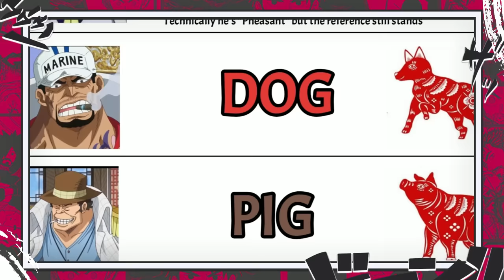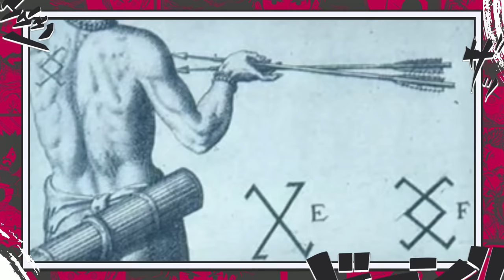AQUELE QUE TRÁS AS TEMPESTADES - A AKUMA NO MI DE DRAGON É A FRUTA MAIS ABSURDA DE ONE PIECE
Começou a última fase do ibest , se puderem deixar o voto agradeço, compartilhem também^^